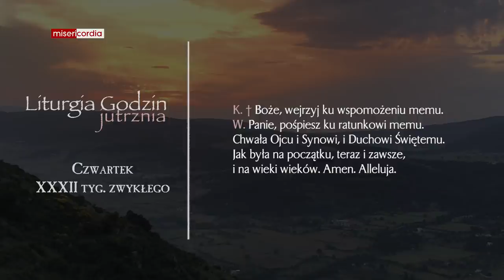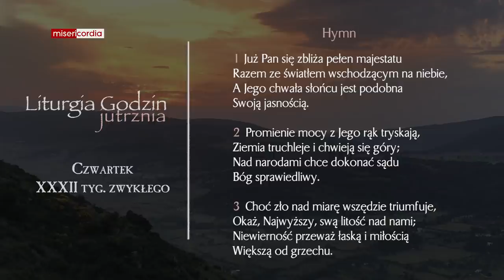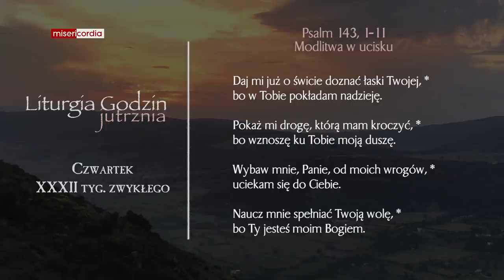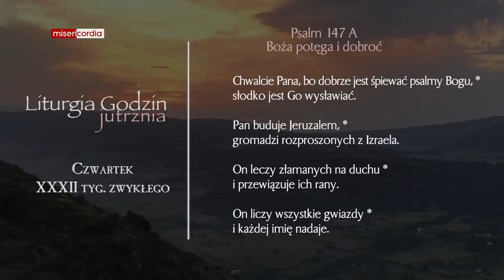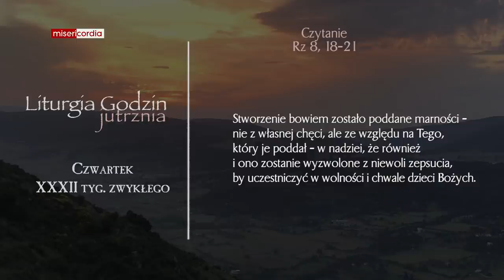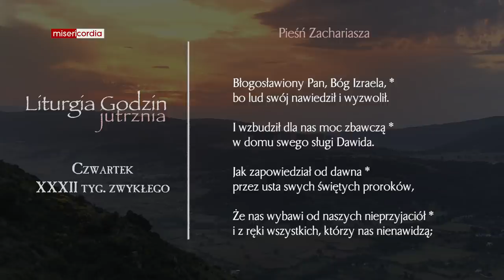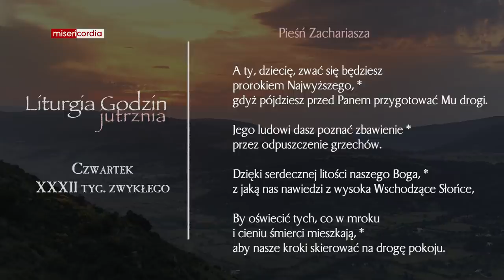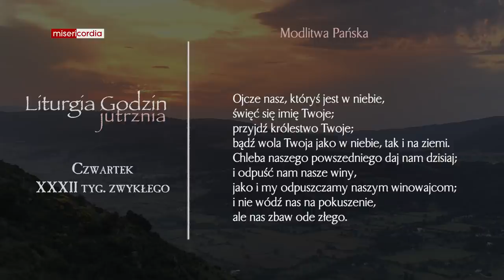Liturgia Godzin | Jutrznia | Czwartek, XXXII tyg. zwykłego